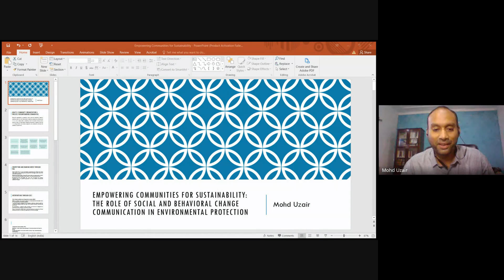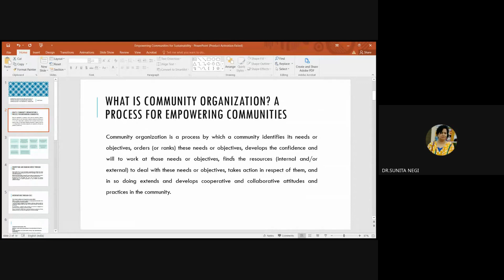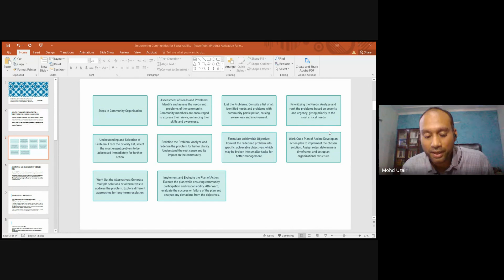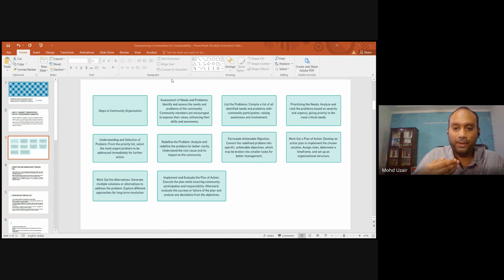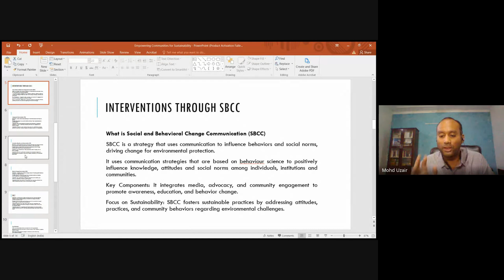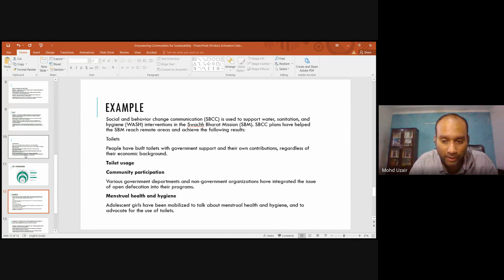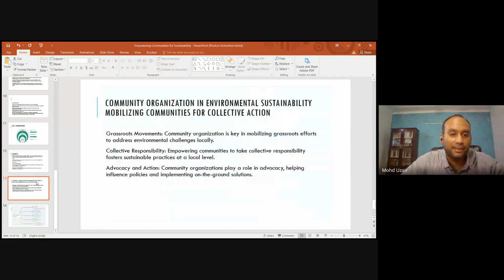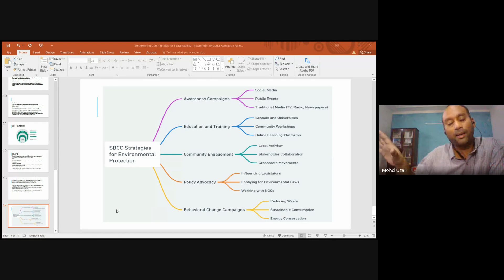SRCEVS Dr Mohd Uzair Dept of Social Work, AMU Empowering Communities for Sustainability